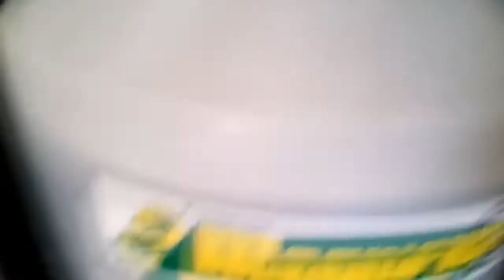Un dia trabajando en una PURIFICADORA DE AGUA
ojalá te guste el vídeo, ponle "me gusta" y compártelo con tus amigos por Facebook y twitter, te lo agradezco un monton :p gracias.